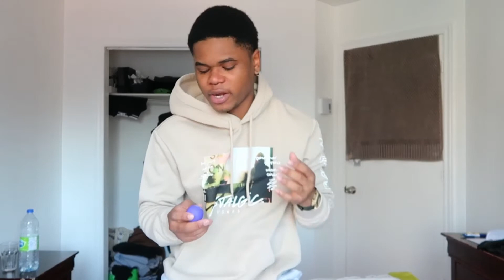It’s not easy but we’re strong folks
What’s Up Friends It’s Fearchance Welcome Back To The Channel! :)

I know that I’ve reasonably disappeared for a while and on today’s video I will be clarifying myself within answering some of the questions that you guys may could have.

“I do luv u”

FAQs:

Age: 20
Location: Canada
I Record With G7 X Mark ii & iPhone 11